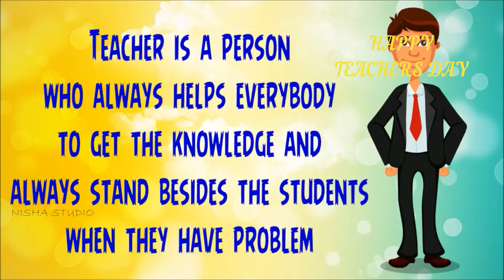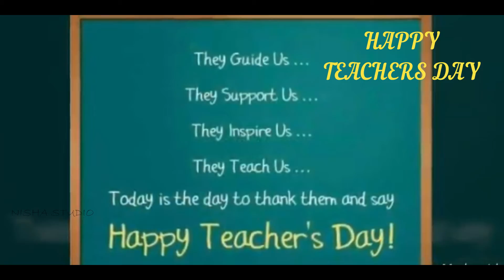Teacher's day special